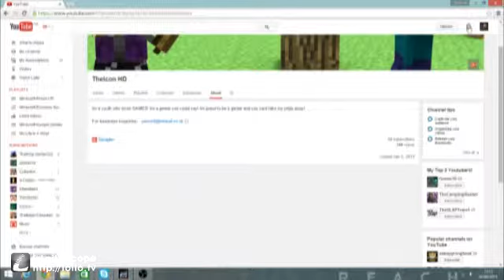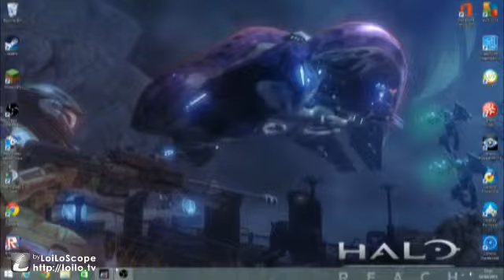GT Racing 2! EP.1! New Upcoming Content!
Welcome to GT Racing 2! Hope Yall Enjoy!